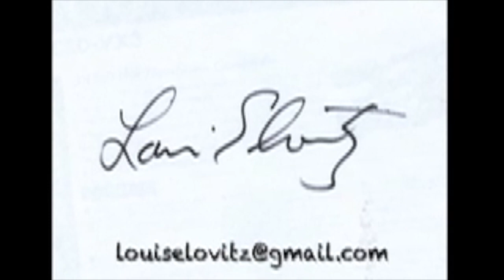BOBBI BRAT1984 federal bldg w.l.a.